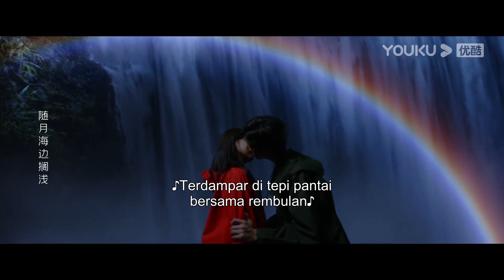Cinta Adalah Obat Mujarab (Love Is Panacea) EP09 Part 5 | Highlight | Luo Yunxi/Zhang Ruonan | YOUKU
★ Cinta Adalah Obat Mujarab (Love Is Panacea) Saat melakukan misi bantuan medis di Lakaya, Gu Yunzheng, profesor muda bedah saraf bertemu Su Wei'an, seorang "pembelot" yang meninggalkan bidang medis dan terjun ke dunia bisnis. Mereka yang awalnya saling membenci menjadi saling mencintai, Yunzheng mulai menyadari bahwa semua perilaku aneh Wei'an disebabkan oleh gen bawaan penyakit Huntington. Kekasihnya membuatnya berempati dengan kesedihan dan keputusasaan yang dirasakan keluarga dari 30.000 pasien penyakit Huntington yang belum ada obatnya di seluruh negeri. Gu Yunzheng memutuskan untuk melepaskan masa depannya yang menjanjikan, mengabdikan hidupnya untuk penelitian penyembuhan penyakit langka ini serta menciptakan cahaya harapan di dalam kegelapan bersama kekasihnya.
★ Pemeran: Luo Yunxi/ Zhang Ruonan/ Wei Qianxiang/ Wang Yiting/ Qian Didi/ Li Jiahao/ Zhao Mengshu

00:00 Situs Web Internasional YOUKU.TV sekarang tersedia!
02:00 Unduh APP YOUKU International untuk mendapatkan akses awal